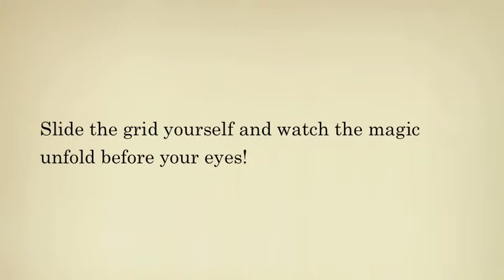Eye-llusion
Promo video for our 2D project :)